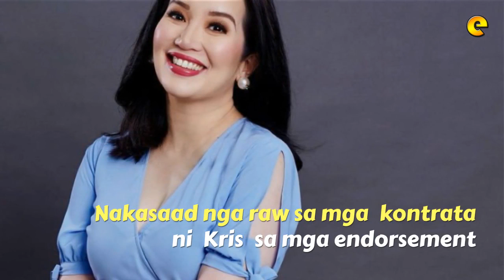Kris Aquino at Willie Revillame Hindi Tatakbong Mayor ng QC Ayon Kay Vice Mayor Joy Belmonte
Kris Aquino at Willie Revillame hindi magiging tatakbong Mayor ng QC ayon kay Vice Mayor Joy Belmonte